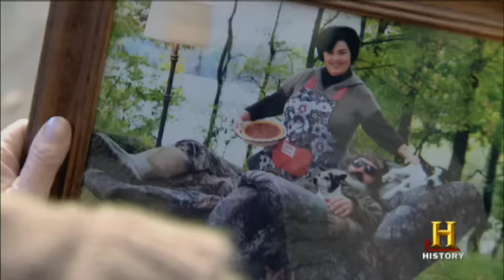Duck Dynasty - John Luke's Break-Up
There's plenty of fish in the sea. Literally. Watch Duck Dynasty on HISTORY.